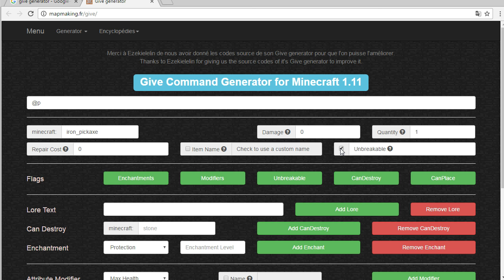Rejtvények kalandpályákhoz: szobrászkodás (1.9 - 1.11)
Command blockok:
/give @p minecraft:command_block
/give @p minecraft:repeating_command_block
/give @p minecraft:chain_command_block

Tömb lerakás:
/fill x1 y1 z1 x2 y2 z2 minecraft:cobblestone

Csákány:
/give @p minecraft:iron_pickaxe 1 0 {Unbreakable:1,CanDestroy:["minecraft:cobblestone"]}

Ellenőrzés:
/testforblocks x1 y1 z1 x2 y2 z2 x3 y3 z3
/setblock x y z minecraft:redstone_torch
/testforblock x y z minecraft:repeating_command_block -1 {SuccessCount:0}
/setblock x y z minecraft:air